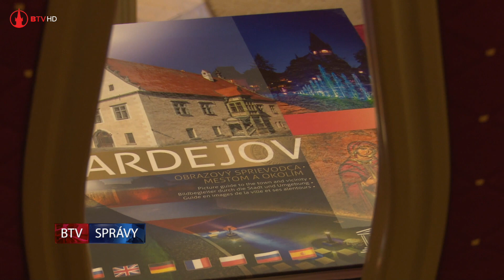14 absolventov ukončilo Univerzitu tretieho veku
V piatok, 3. júla sa v obradnej sieni Mestského úradu uskutočnilo slávnostne prijatie študentov. To sa konalo pri príležitosti ukončenia štúdia poslucháčov Univerzity tretieho veku na Prešovskej univerzite v Prešove, v študijnom programe Fotografia.